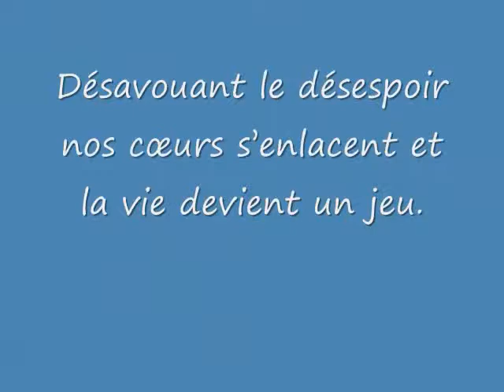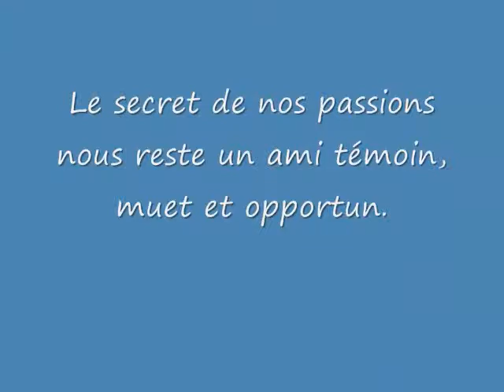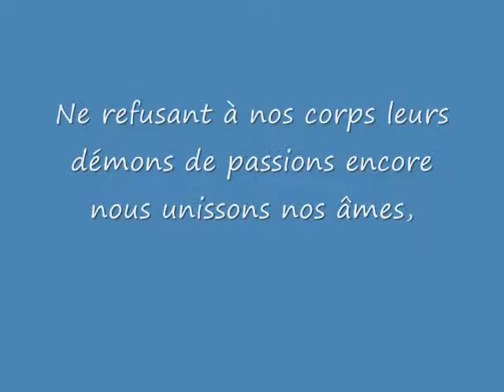A toi louve que j'aime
Nous voici être deux et chacun être mieux en créant notre monde ;
C'est L'amour appelant l'amour au fil du temps ; au fil de nos vœux
Qui fit que nous en fûmes les doux appels et aussi les vivantes réponses ;
Désavouant le désespoir nos cœurs s'enlacent et la vie devient un jeu.

Forgeant notre destin dans la communion de nos esprits en santés
(Où l'on voit le « sain » être sacré), nos cœurs s'embrasent de chacun ;
Et où parfois la raison se perd dans nos folies de beaucoup nous aimer
Le secret de nos passions nous reste un ami témoin, muet et opportun.

Notre secret étant donc notre ami, sa douceur ne nous est que sourires ;
Oh le bonheur de tenir l'univers en son cœur et t'y apercevoir s'épanouir !
Nous nous habillons de chacun ; voiles de soie et un beau roman à écrire
Tel un bouquet de fleurs dans un paradis rempli de promesses à découvrir.

Dans ton regard c'est moi que je lis, sur mes lèvres tes mots se reposent,
On se dit, on se sait ; on se dévoile sans pudeur : le corps, et l'âme et l'esprit ;
Nous nous retrouvons en chacun et en nous abandonnant en la vie grandiose
(Ô la liesse !) Ensemble en décrochant la lune nous écrivons notre manuscrit.

Ne refusant à nos corps leurs démons de passions encore nous unissons nos âmes,
Ô cette intensité où l'ensemble fait de l'humain un être divin en cette  jolie union...
Vibrante lumière de chacun nous éclairant en chemin de façon à éviter le drame,
Nous voici Adam et Eve en notre paradis terrestre où le défi nous est une chanson.